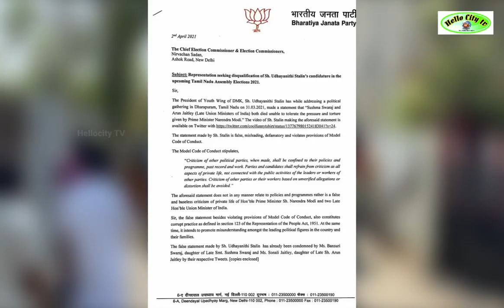உதயநிதி போட்டியிட கூடாது - பா.ஜ.க புகார் !!!